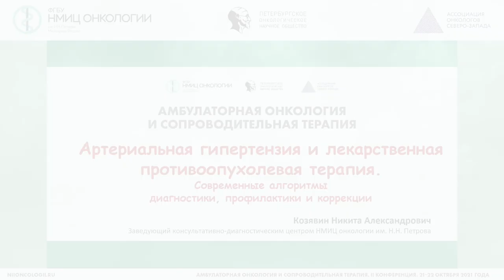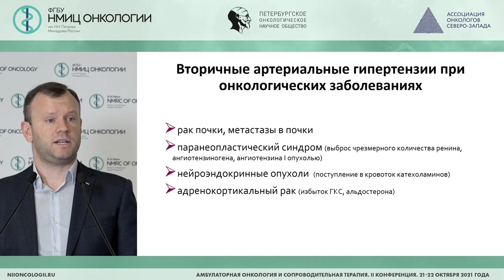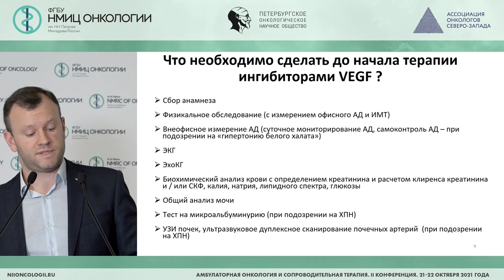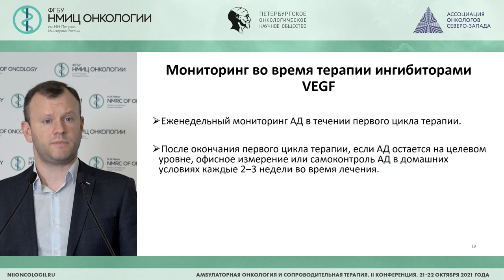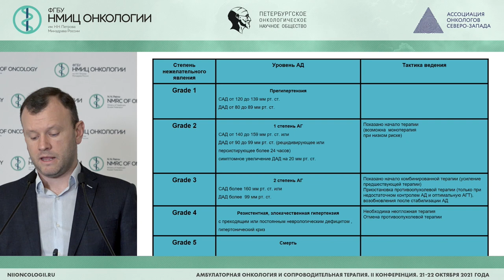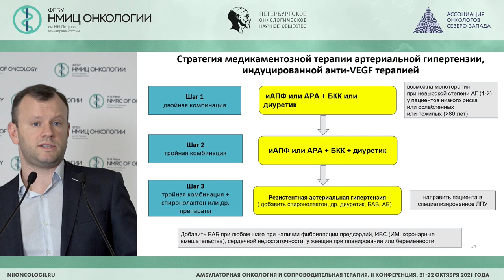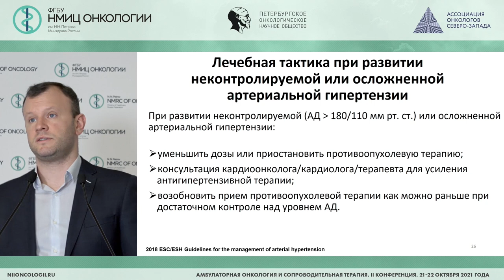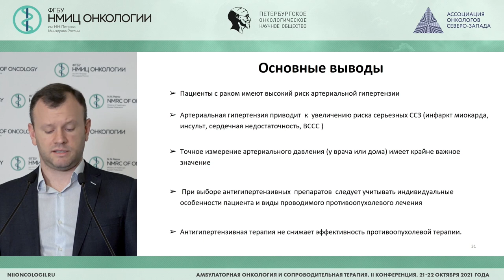Артериальная гипертензия и лекарственная противоопухолевая терапия (Козявин Н.А.)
Артериальная гипертензия и лекарственная противоопухолевая терапия. Современные алгоритмы диагностики, профилактики и коррекции

Козявин Никита Александрович - заведующий отделением - врач-онколог, врач функциональной диагностики, врач-кардиолог амбулаторного отделения №1 ФГБУ «НМИЦ онкологии им. Н.Н. Петрова» Минздрава России, к.м.н., г. Санкт-Петербург